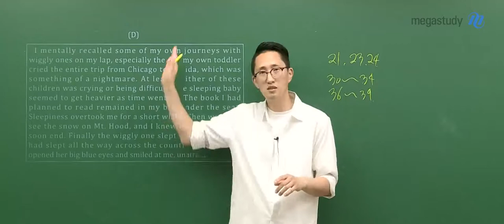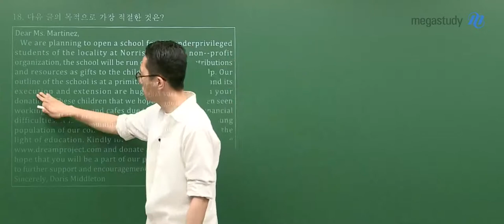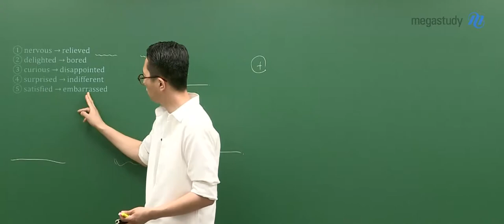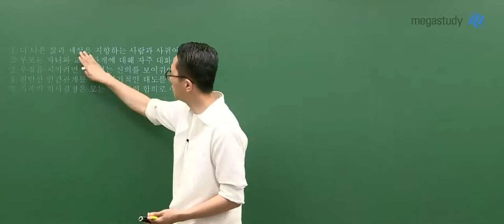[메가스터디] 영어 김지영 쌤 - 7월 학력평가 해설강의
7월 학력평가 영어!
빠르고 정확하게, 그리고 유쾌하게
김지영 선생님의 해설강의를 통해 확인하세요!

"잘해~! 파이팅~!" - 지영쌤 -